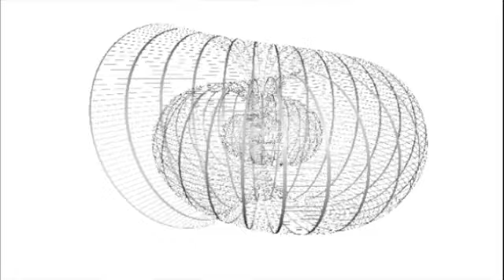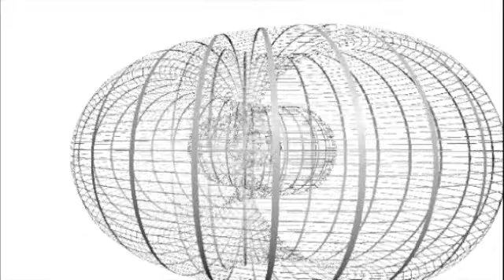a^phi (II)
Apithlology Modelling